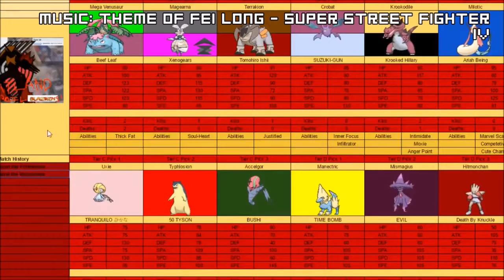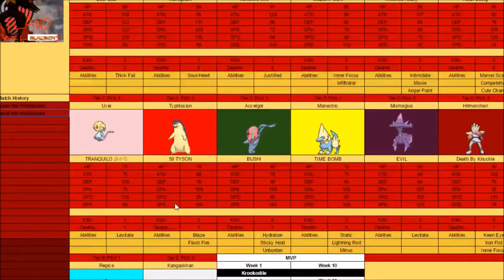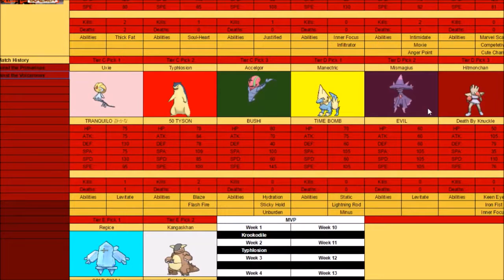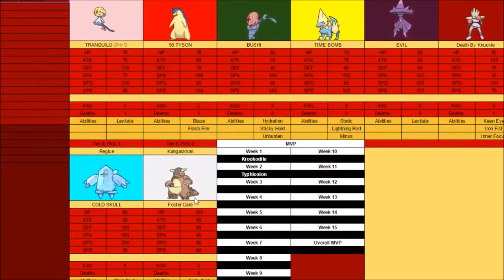NCPL - Week 3: Vs. Portland Trail Blazikens [Teambuilder]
TJ :laughing:PERKINS :video_game: WAS THE FIRST :point_up_2: EVER :scream: WINNER OF THE NEW :triumph: WWE CRUISERWEIGHT CHAMPIONSHIP :smiling_imp::smiling_imp:. TJ PERKINS :stuck_out_tongue_winking_eye: USED TO :joy_cat: BE HOMELESS :frowning::smirk::joy::100::100::100:
AUSTIN ARIES? :question::grey_question::eyes::eyes:
HAD A HOME :heavy_check_mark:
"I:triumph:WAS:smiling_imp::smiling_imp::scream:HOMELESS:scream::smiling_imp::smiling_imp::clap:-dab-:clap::100::100::100::joy::clap:-dab-:clap::100::100::joy::clap:-dab-:clap::joy::joy::100:"

we fight solo